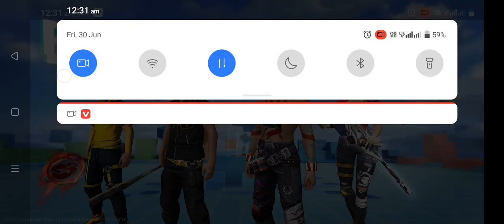१v४ culch and ff@allcretors